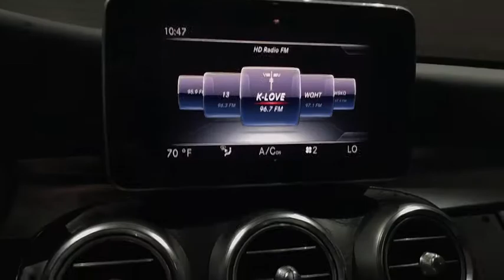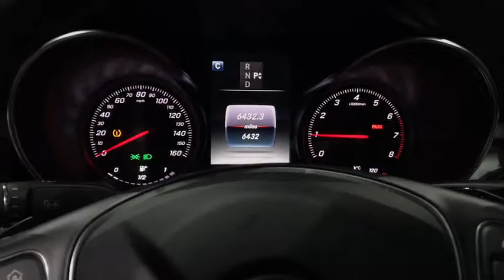2017 Mercedes-Benz C-Class Walk-Around Rockville Centre, Nassau, Long Island, New York, Queens, NY L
2017 Mercedes-Benz C-Class Walk-Around
2017 Mercedes-Benz C-Class 4dr Sdn C300 4MATIC - Stock#: L1327 - VIN#: 55SWF4KB4HU179122

Only 1,652 Miles! Boasts 31 Highway MPG and 24 City MPG! Carfax One-Owner Vehicle. This Mercedes-Benz C-Class boasts a Intercooled Turbo Premium Unleaded I-4 2.0 L/121 engine powering this Automatic transmission. WHEELS: 18 SPLIT 5-SPOKE -inc: Tires: 18, PREMIUM 2 PACKAGE -inc: KEYLESS GO, Entrance Lamps in Doors, Blind Spot Assist, SiriusXM Satellite Radio, Static LED Headlamps, Burmester Surround Sound System, PANORAMA SUNROOF.* This Mercedes-Benz C-Class Features the Following Options *HEATED STEERING WHEEL, HEATED FRONT SEATS, CRYSTAL GREY/BLACK, LEATHER UPHOLSTERY.* Stop By Today *A short visit to Mercedes Benz of Rockville Centre located at 650 Sunrise Highway, Rockville Centre, NY 11570 can get you a hassle-free deal on this trustworthy C-Class today!*Full Documentation!*Click on the Auto iPacket link for Vehicle Window Sticker and other documents.